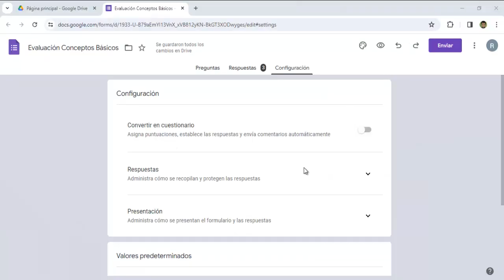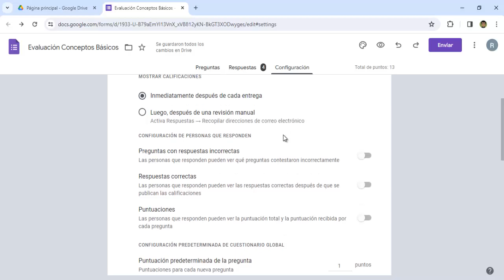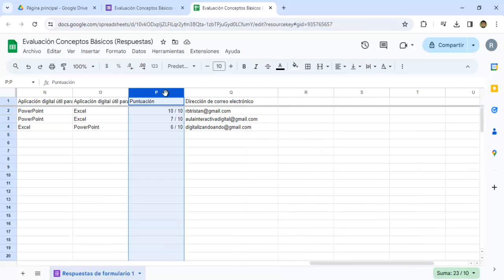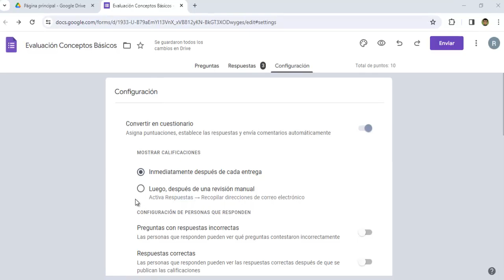Como Hacer REVISIÓN MANUAL con Google Forms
¿Esto es posible? ¿Qué prefieres Puntuación inmediata o Revisen Manual! Cuando elaboras un cuestionario de evaluación con Formularios de Google. Aquí te lo explicamos cómo funcionan para que compares y decidas